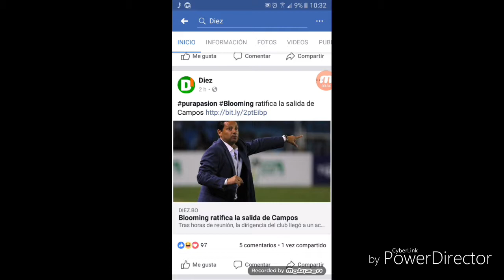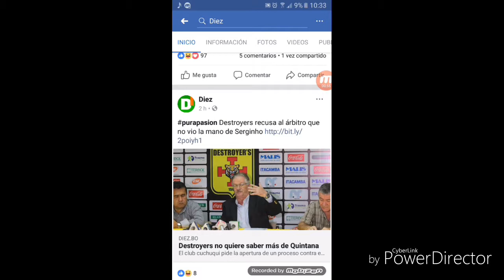DEPORTIVO DE YOU TUBE:RESUMEN DE LAS NOTICIAS DEPORTIVAS DE HOY (21-03-2018)